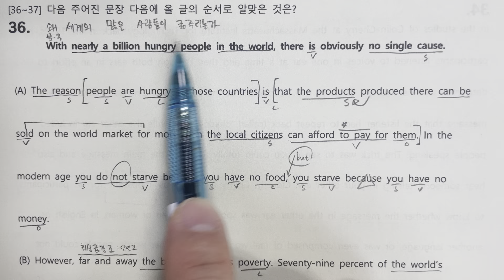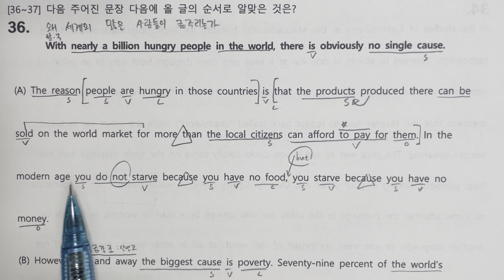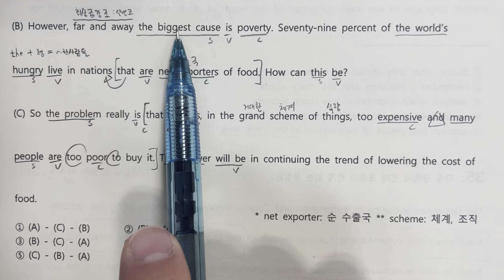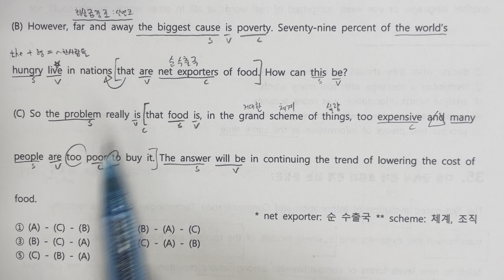2022년 고1 9월 모의고사 영어 36번 해석만 (모의15)